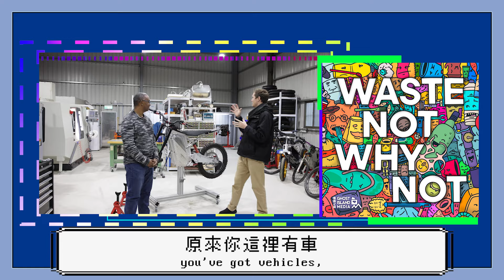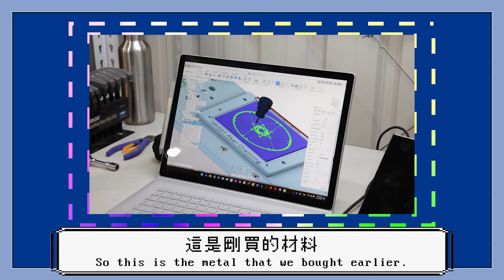Waste Not Why Not - New Season is here! (Trailer)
T'is a brand new season at Waste Not Why Not podcast! In this new season, Nature N8 (Nate Maynard) rides an electric dirt bike, we go check out a green building, we stress test a coral in a lab, talk to a company that makes fashion out of old basketballs, and we learn what it means to invest in renewable energy.

Welcome to Waste Not Why Not, a climate podcast from Ghost Island Media. Debuted on Earth Day in 2019, it's hosted by Nature N8 (Nate Maynard), a sustainability consultant working on energy, ocean and waste.

Recognized by SITRA Fund as a circular economy solution (2021).
Media Partner of AAAS Annual Meetings (2020, 2021).

This season, we're onto green buildings, electric vehicles, coral, renewable energy investments, and the circular economy.

Featuring:
Vivian Loftness, former head of the School of Architecture at Carnegie Mellon University, National Board of the US. Green Buildings Council.
Azizi Tucker, co-founder of XING Mobility and founder of e-bike maker Graft EV.
Mark Oei, founding managing partner at Redwood Coast Capital and adjunct lecturer at Northwestern’s Kellogg School of Management.
Shashank Keshavmurthy, post-doc researcher at Academia Sinica’s Biodiversity Research Center in Taiwan.
Roy Huang, co-founders of Taiwan's upcycling startup Double Dribble.
Aining Ouyang, COO of circular economy consultancy REnato lab.

This season is created in collaboration with the American Institute in Taiwan.

SHOW CREDIT

Filming by Gazing Element (Taiwan)
Editing by Onez Production (Taiwan)
Produced by Ghost Island Media (Taiwan)

MB013TK3NGJNRSK